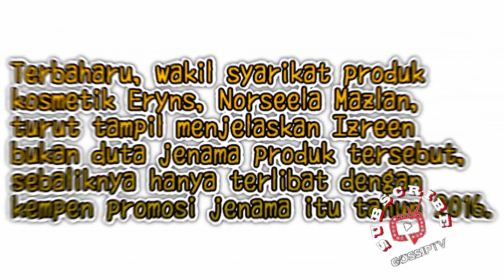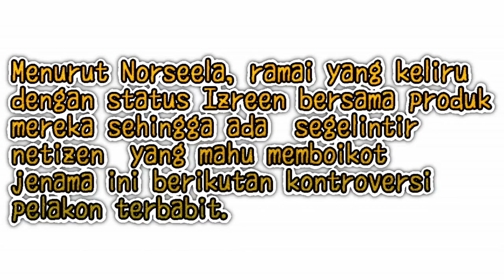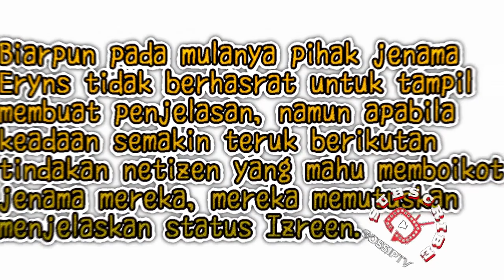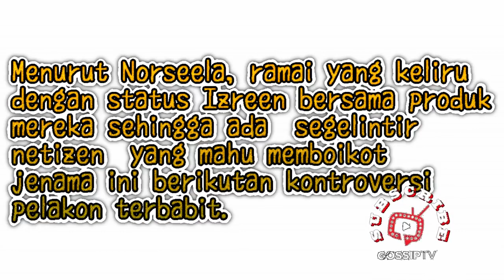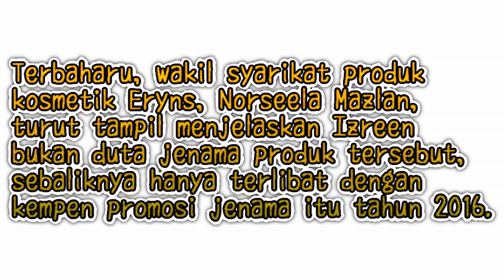'Jangan BOIKOT, Izreen Bukan DUTA Kami Lagi'